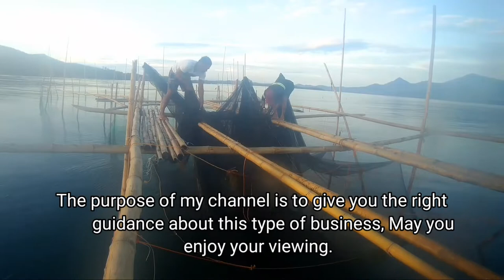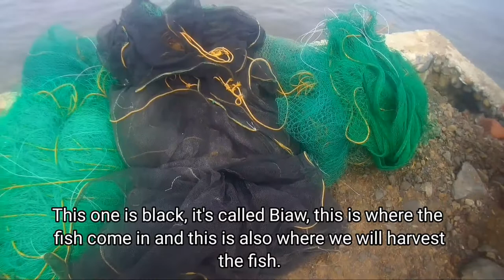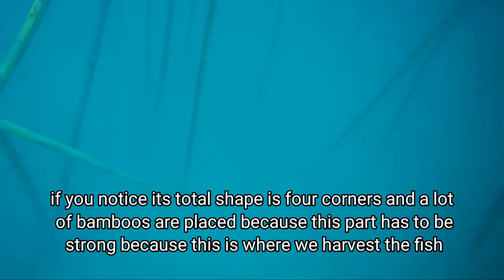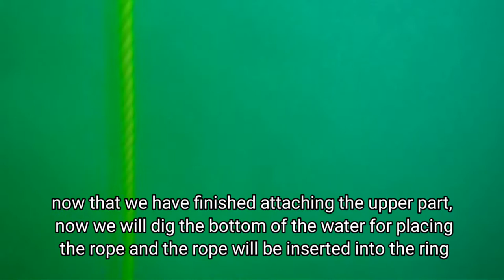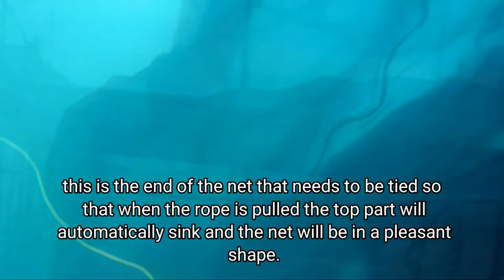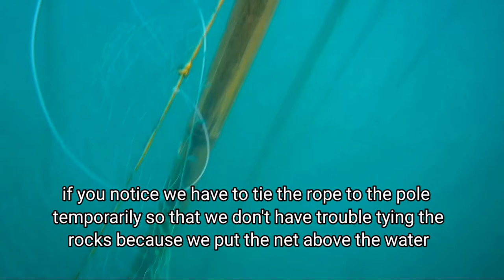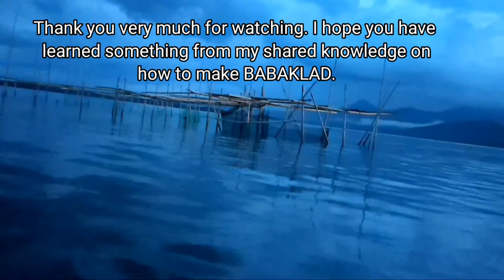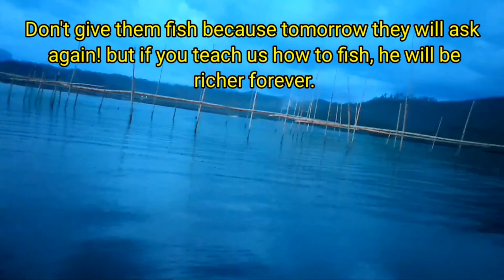Part 3 BEAUTIFUL FISHING BAKLAD DOCUMENTARY | Paano gumawa ng baklad//BAKLAD#documentary#fishing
This channel deal with the types of Livelihood, Work, Skills and Talents, In this channel I will share my skills learn, Jobs,Talent and experiences. I am Poco Arison and I will share my experiences with you in a documentary. Welcome to my talentadong Pinoy channel. thank you very much for reading, God bless you.